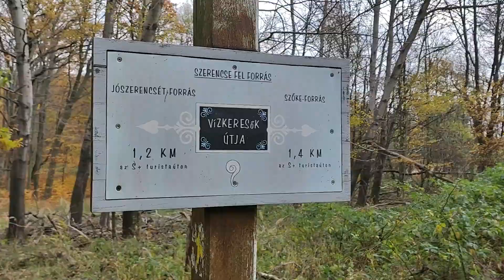Ajka - Kab-hegy -bazaltkarszt tanösvény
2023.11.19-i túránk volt